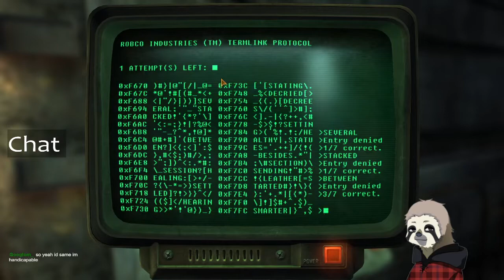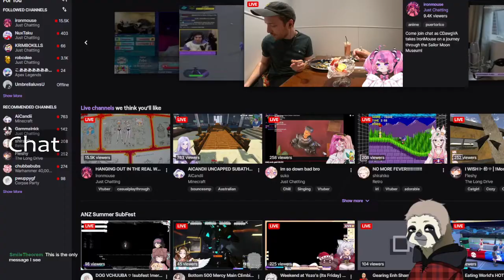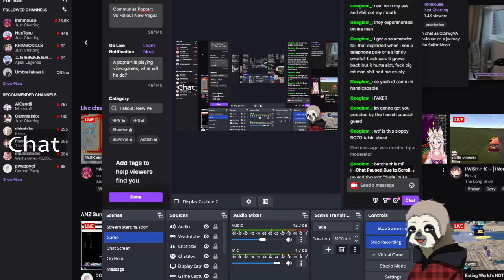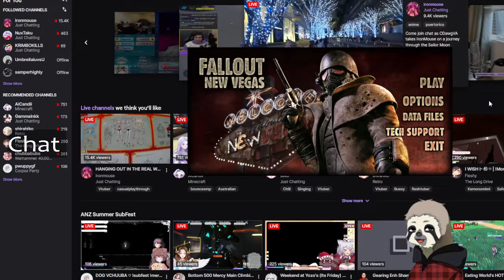Communist Poptart Vs Fallout New Vegas Prt1